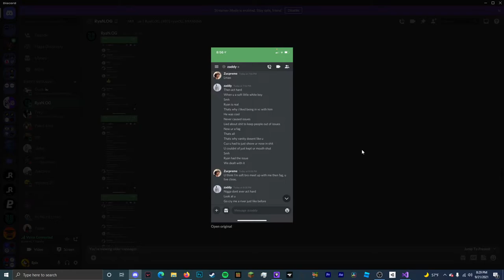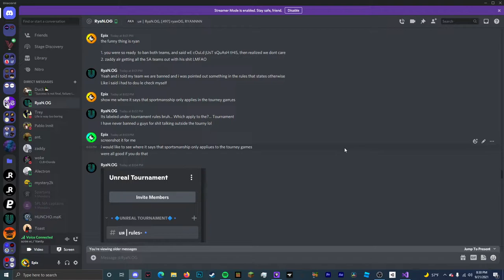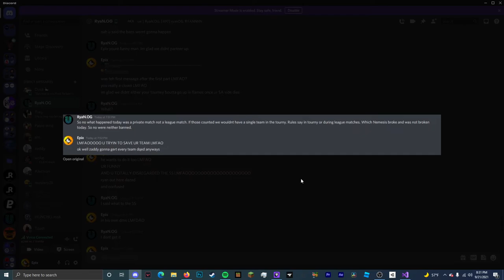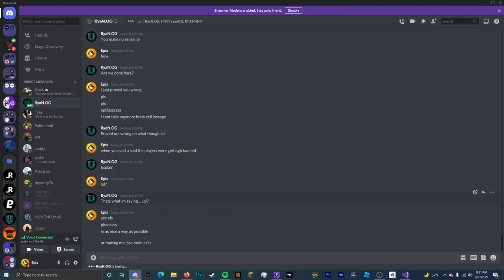Ryan.OG Pack? uR vN Drama!!!